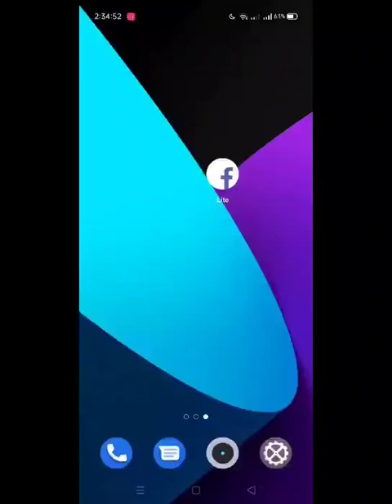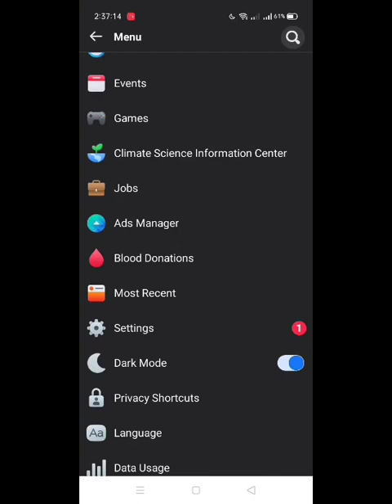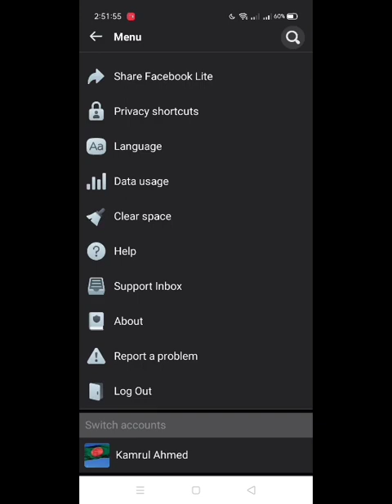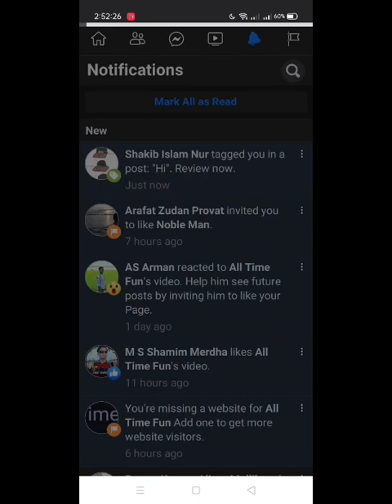কিভাবে ফেসবুকে ট্যাগ বন্ধ করা যায়?